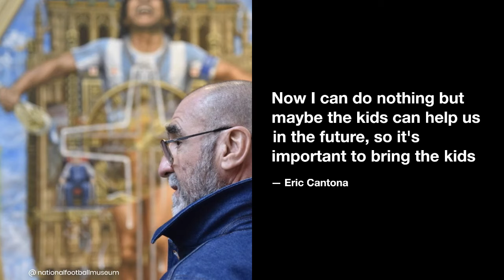Manchester United legend Eric Cantona launches sport art exhibition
Ex-Manchester United footballer Eric Cantona serves as the guest of honor at a sporting-themed art exhibition.

Former Manchester United player Eric Cantona has unveiled a museum exhibit on the impact of sports stars on culture.

The exhibition also included Michael Browne's pictures of football star Tom Brady, soccer legend Diego Maradona, boxing legend Muhammad Ali, and Olympic athlete Jesse Owens.

Those "who have been fighting against wrongs all across the world," Browne remarked, deserve recognition.

Cantona stated his expectation that the display would pique the curiosity of young people.

The 56-year-old artist stated that he hoped the sports-themed artworks at Manchester's National Football Museum will inspire young people to reflect on more universal concerns.

He said, "Right now I can't do much, but maybe the kids may be able to help us in the future."

Cantona stated on Today, broadcast on BBC Radio 4, "The climate and Earth are in peril, and we must act responsibly every second of every day.

"As far as I can tell, money can buy anything. However, it's not limited to the sporting world."

The retired football player spoke on Qatar hosting the World Cup in 2022. Due to the increased commercialization of the sport, he has stated that he "would support a club in the second level."

Of course I have my opinion, but what can I do? "I can put on a performance like this," remarked the former French international who previously played for Leeds United, Auxerre, and Marseille."

Meanwhile, he added, "I love the passion of football, I love the atmosphere."

French football legend Eric Cantona was born in Marseille and retired in 1997. Then he got into the film industry, both as an actor and director.

For a painting on Browne's return to football after he memorably kicked a spectator who insulted him during a game in 1995, he met Browne, who was born in the Moss Side neighborhood of Manchester.

Manchester's National Football Museum is hosting an exhibition of work by Michael Browne and Eric Cantona titled "From Moss Side to Marseille" through the end of June.